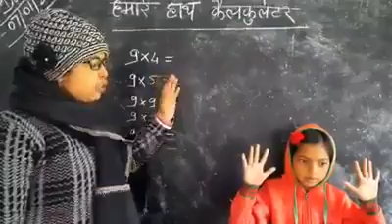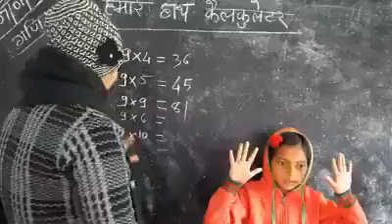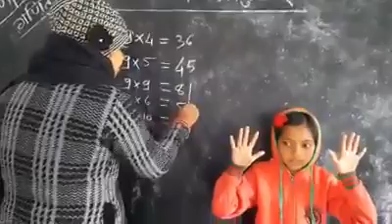हमरे हाथों की उंगलियों मैं है केल्कुलटर //देखो और सिखो हिसाब लगाने का तरिका // tiger raj yadav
हमरे हाथों की उंगलियों मैं है केल्कुलटर //देखो और सिखो हिसाब लगाने का तरिका // tiger raj yadav// funy youth video//a entertainment cinema hall